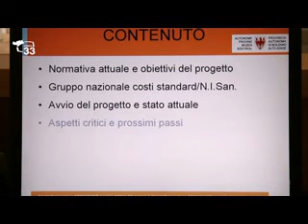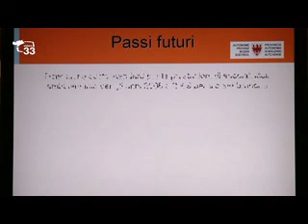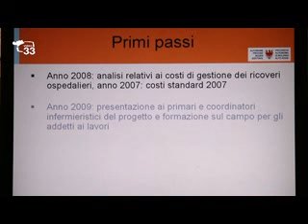Costi della sanita